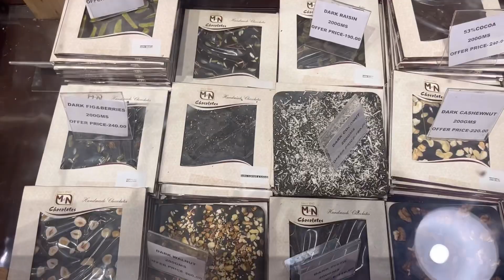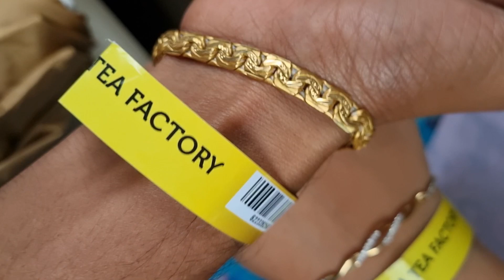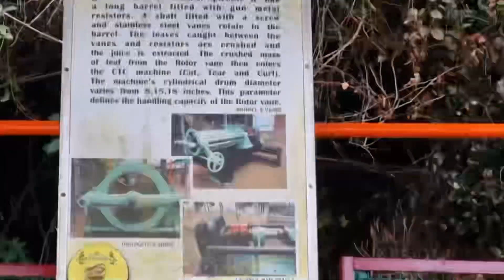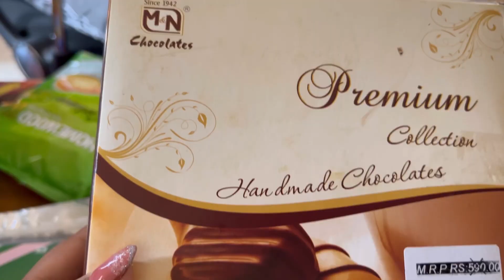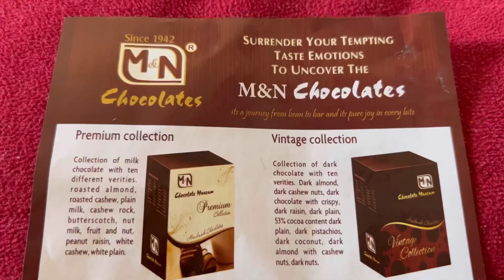Pine Forest Ooty|Tea Factory|Chocolate Factory|Shooting Spot Ooty|Rashu Phani Vlogs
Hey Guys, we are Rashmika & phani and you are looking at a Youtube Channel filled with Vlogs, Lifestyle related content , Hauls, Travel& more…